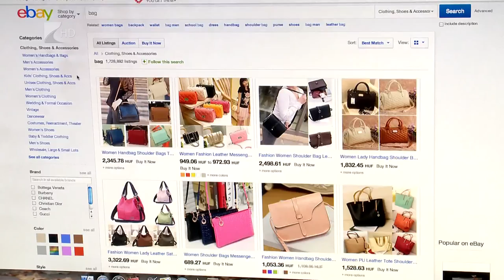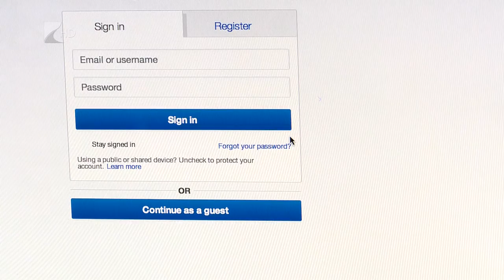Karácsonyi roham - Kölcsey Tv